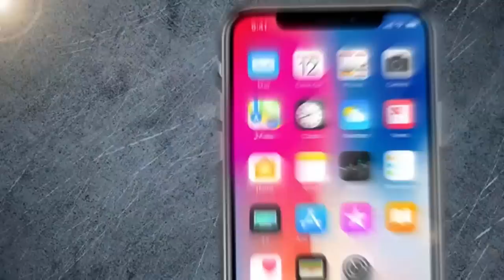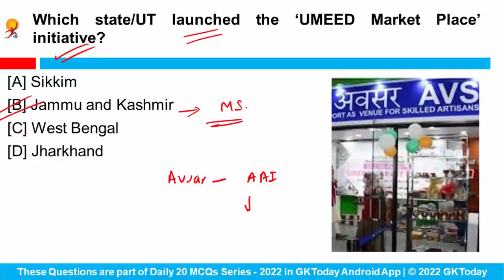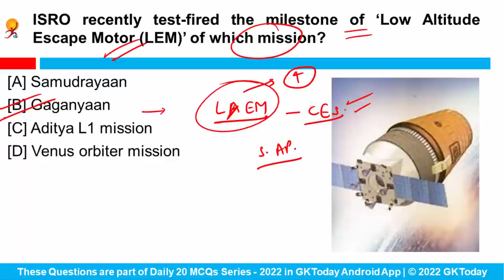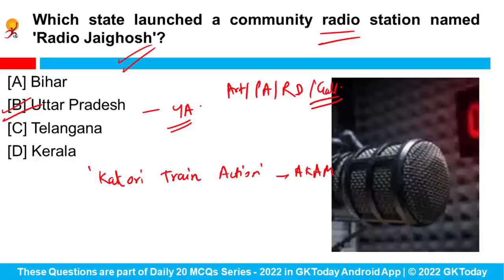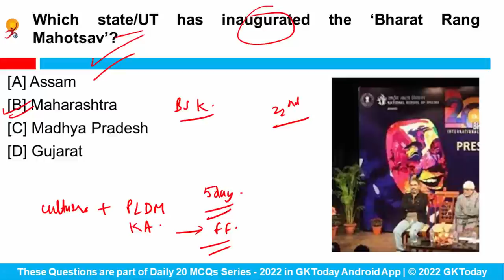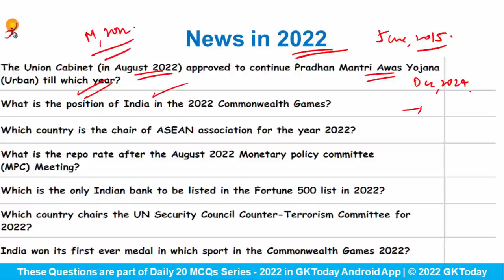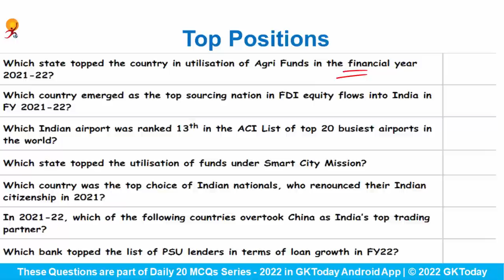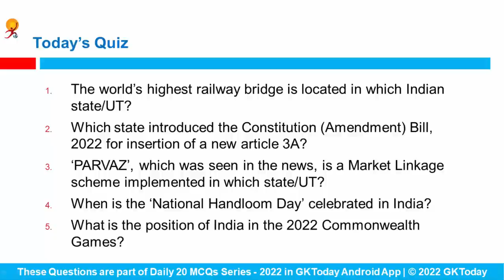14-15 August, 2022 Current Affairs in English by GKToday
In this video, we discuss GKToday's Top Current Affairs MCQs for 14-15 August, 2022.